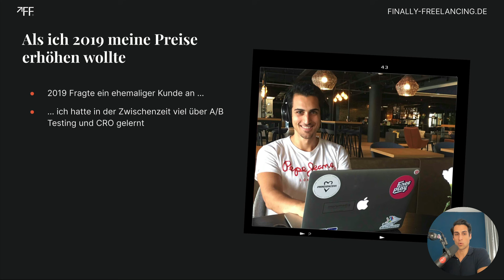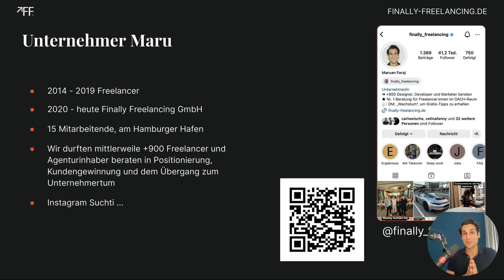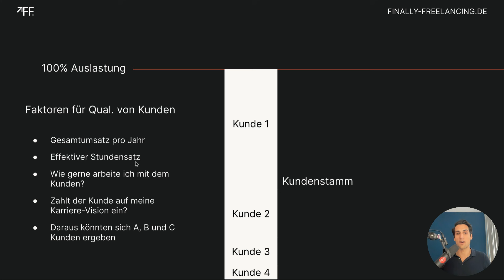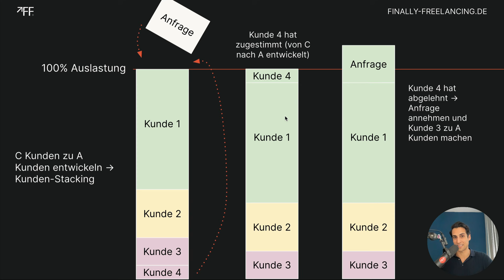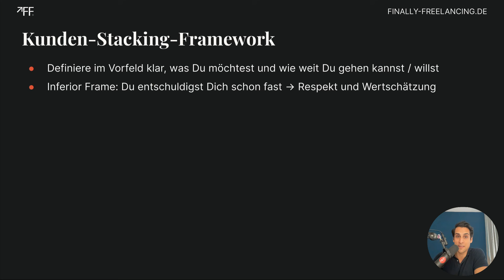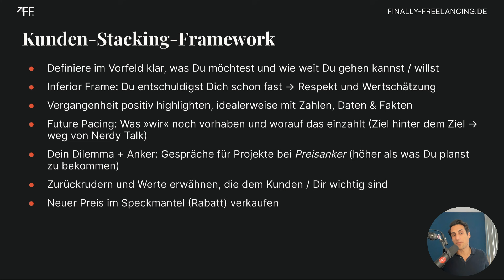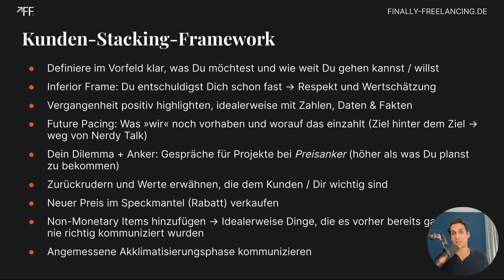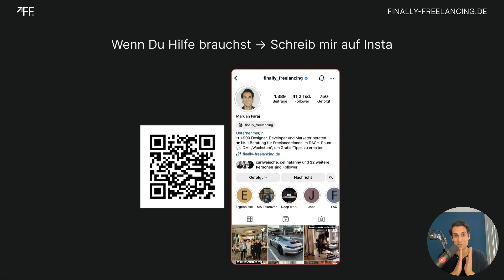Wann und wie Preise erhöhen funktioniert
📈 Wann und Wie Du am besten Deine Preise erhöhen solltest | Finally-Freelancing 📈

Hallo und herzlich willkommen zu meinem neuen Video! In diesem Video zeige ich Dir, wann und wie Du am besten Deine Preise erhöhen solltest. 📊

Hast Du Schwierigkeiten, den richtigen Zeitpunkt und die richtige Strategie für eine Preiserhöhung zu finden? Keine Sorge, ich teile meine besten Tipps und Strategien mit Dir, basierend auf meinen persönlichen Erfahrungen und dem bewährten Kunden-Stacking-Framework, das bereits hunderten Freelancern und Agenturinhabern geholfen hat. 🚀

Was Du in diesem Video lernen wirst:
Der richtige Zeitpunkt für eine Preiserhöhung: Wann ist der beste Moment, um Deine Preise anzupassen?
Das Kunden-Stacking-Framework: Ein strukturiertes Vorgehen, das Dir hilft, Deine Kunden zu entwickeln und Preise zu erhöhen.
Vermeidung von häufigen Fehlern: Welche Fallstricke solltest Du vermeiden, um erfolgreich Deine Preise zu erhöhen?

Highlights:
Persönliche Erfahrungsberichte: Lerne aus meinen eigenen Herausforderungen und Erfolgen.
Praktische Tipps und Tricks: Sofort anwendbare Strategien, die Du direkt umsetzen kannst.
Expertenwissen: Profitier von meinem Wissen aus über 900 Beratungen mit Freelancern und Agenturinhabern.

📣 Warum Du dieses Video schauen solltest:

Erhalte wertvolle Einblicke und praxisnahe Ratschläge, um Deine Preiserhöhungen souverän und erfolgreich umzusetzen.

Verstehe die Psychologie hinter der Preisgestaltung und wie Du sie zu Deinem Vorteil nutzen kannst.

Werde Teil einer Community von Freelancern und Unternehmern, die sich gegenseitig unterstützen und wachsen.

Schlüsselwörter für besseres Ranking:

Preise erhöhen
Kunden-Stacking-Framework
Freelancer Tipps
Preisgestaltung
Unternehmenswachstum
Geschäftsentwicklung
Erfolgreiche Preiserhöhung
Selbstständigkeit Tipps
Business Strategien
Links: